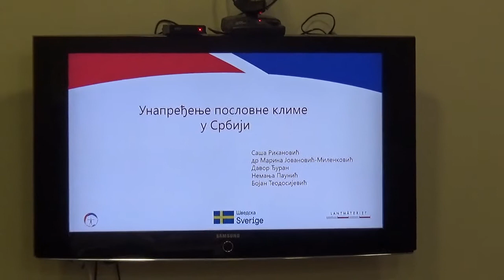Pokrivalice sa sastanka, 14.11.2019